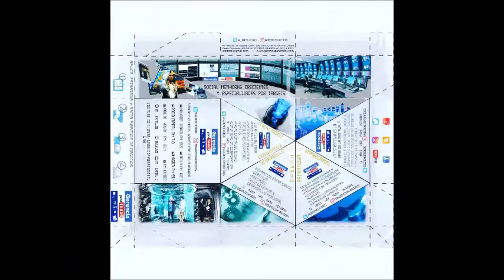GERENCIA 360 GRABACIONES RAFAEL NIEVES (4)